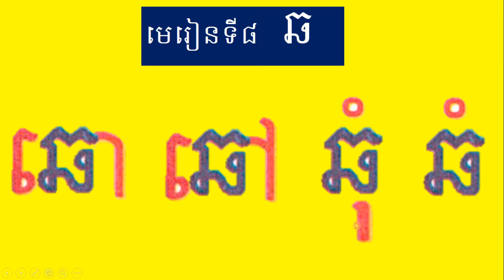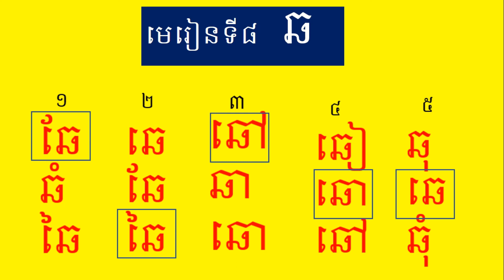រៀនអាន​កខគឃង ភាគ ១៤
After watching these videos, they can read syllables properly by themselves.